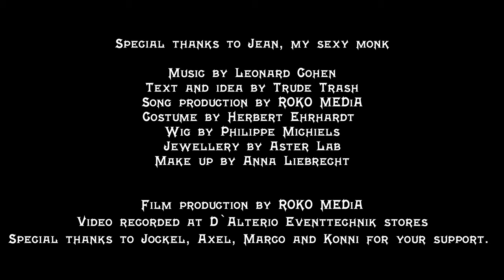"Hallelujah when I blew ya" - Trude Trash Music Video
Here it comes- nobody is waiting for ...
Trude Trash Music Video
"Hallelujah when I blew ya"
!! Caution !! Contents naughty lyrics !! 😜
Special thanks to
Robert Kohlmeyer "Roko Media"
Joachim D'Alterio "D'Alterio Eventtechnik"
for your support.
Sexy monk by Jean Wagner Da Silva
Wig by Philippe Michiels
Costume design by Herbert Ehrhardt
Make Up by Anna Liebrecht
Jewellery by Aster Lab
Text by me

Sharing most appreciable